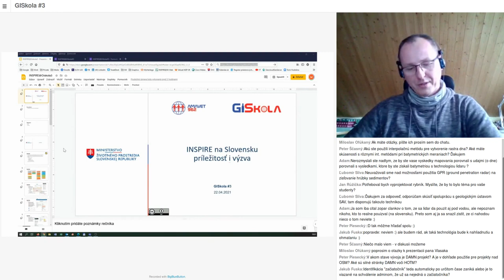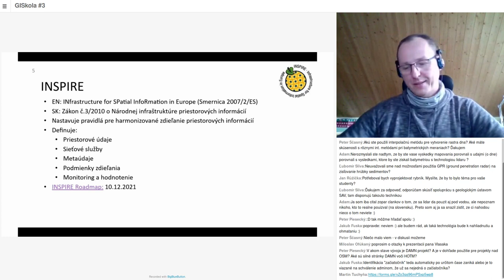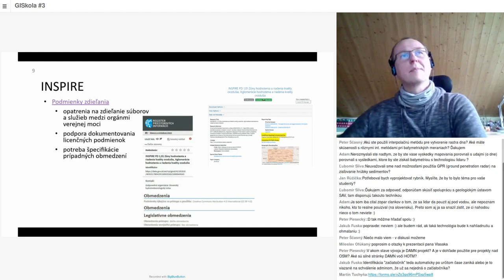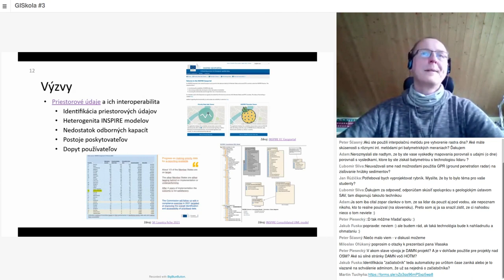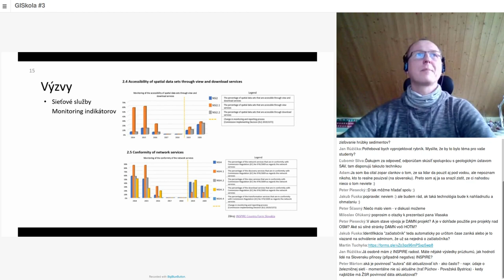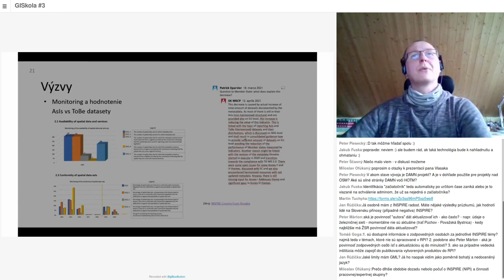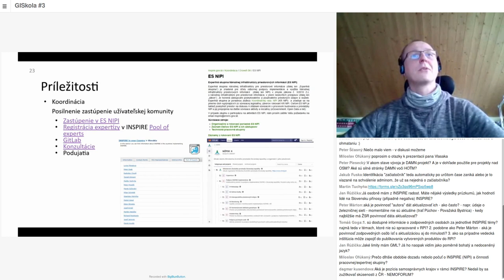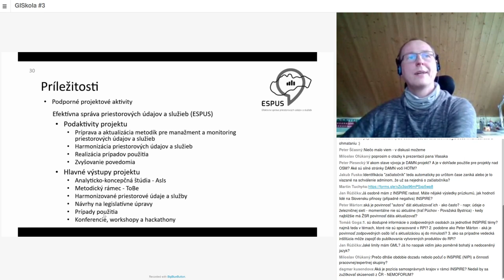Martin TUCHYŇA: INSPIRE na Slovensku – príležitosť i výzva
GISkola je séria neformálnych stretnutí používateľov geografických informačných systémov pre odbornú aj širokú verejnosť. GISkola #3 sa uskutočnila 22. apríla 2021 online cez BigBlueButton. Martin TUCHYŇA prezentoval tému: INSPIRE na Slovensku – príležitosť i výzva. Spracovanie videa: Peter PIESECKÝ a Miloslav OFÚKANÝ. CC licencia: Amavet klub č. 962